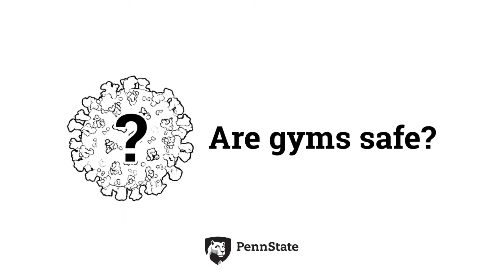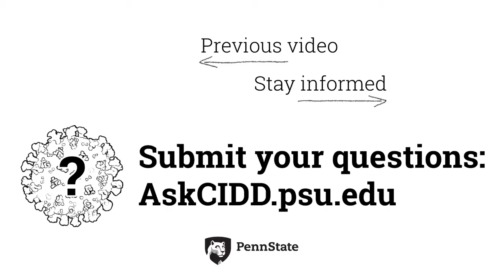Are gyms safe? | Ask CIDD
Are gyms safe?

Fitness facilities, especially where large numbers of people are breathing heavily in enclosed spaces, pose a heightened risk for transmitting COVID-19. Professor Nita Bharti of the Center for Infectious Disease Dynamics talks about some well-documented cases of fitness center transmission, and discusses the risk levels generally associated with various kinds of activities.

To see more coronavirus questions answered by experts at the CIDD, submit a question of your own, or learn how you can do your part to flattenthecurve